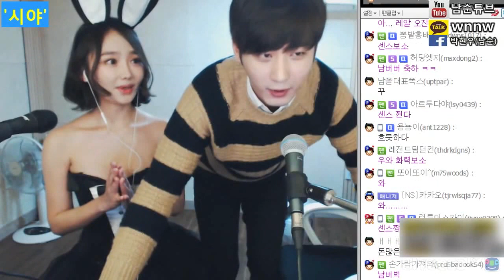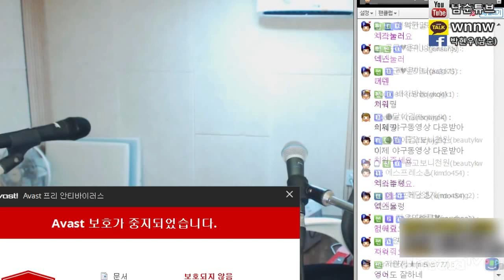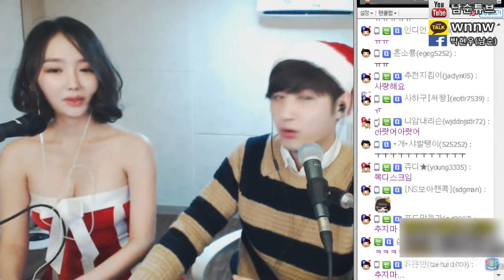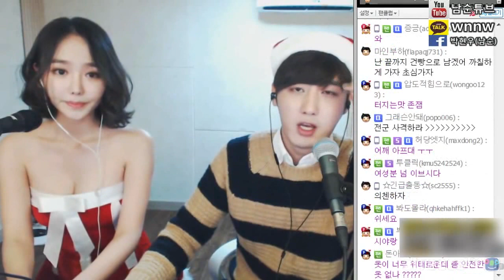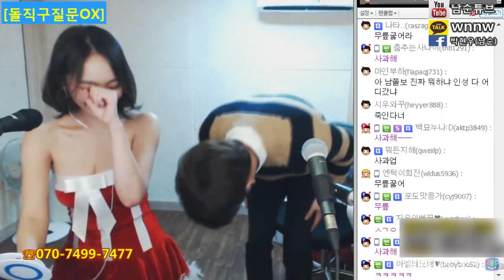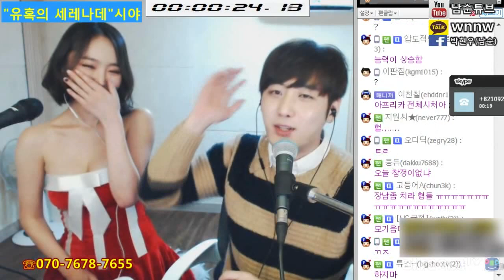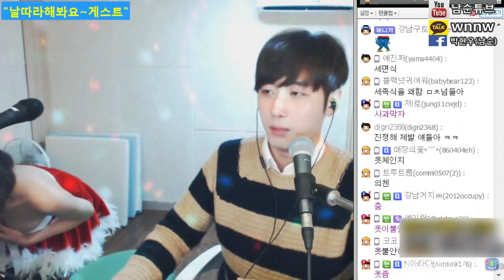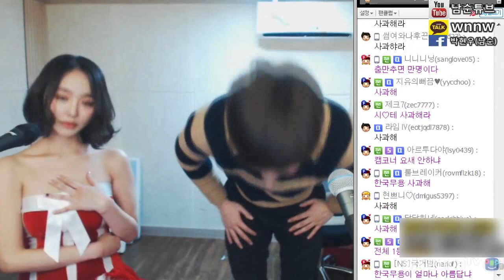[남순X일반인게스트] 2015남BC 대상 일반인게스트 레전드 시야 -1부 151225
유튜브 내에서 자동필터링이 되어 올릴 수 없게끔 되지만
궁금해 하시는 분들을 위해 일부로 춤 중간 중간 끊어서 편집하여 올려보았습니다